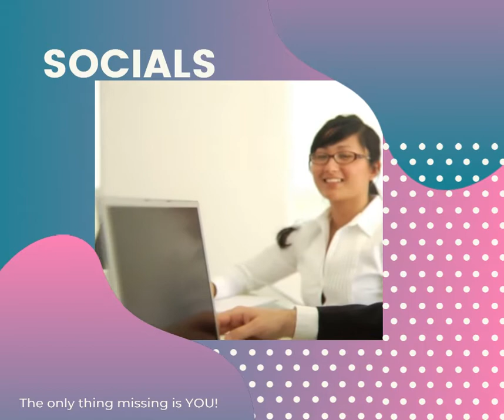Join a SOCIAL Group TODAY!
Our small groups are called  'Socials" and we would love for everyone to be a part of small group! This is where community happens! The only thing missing is YOU!